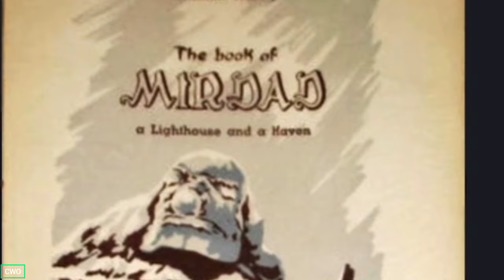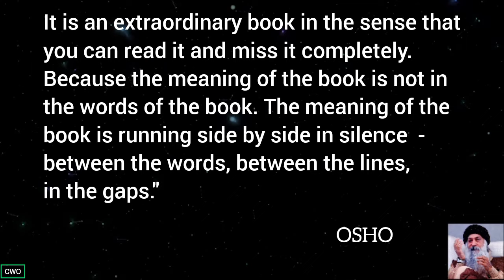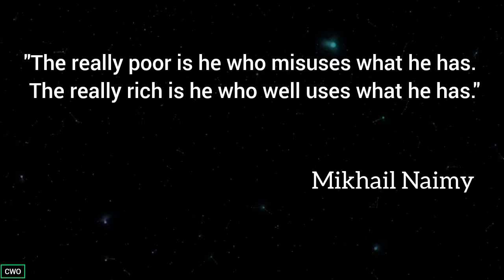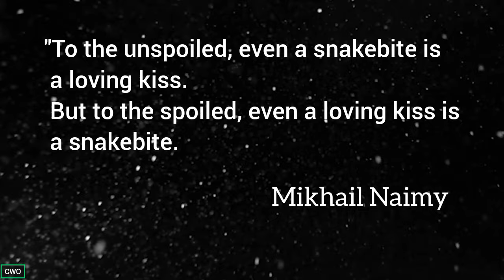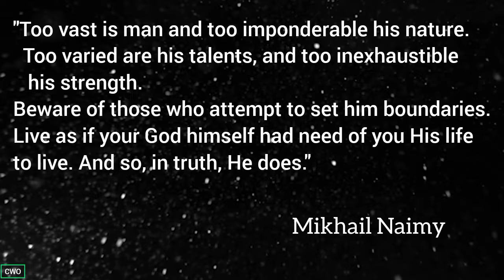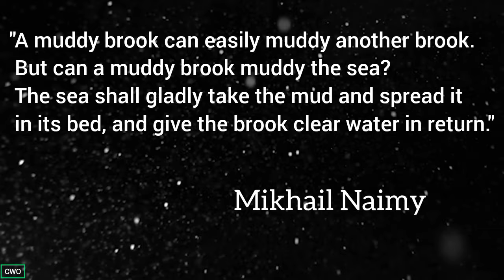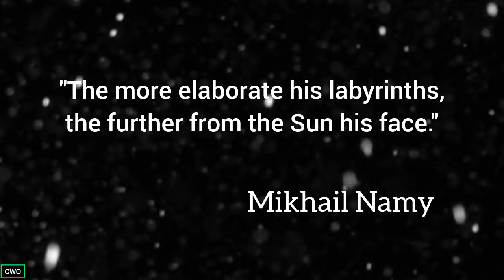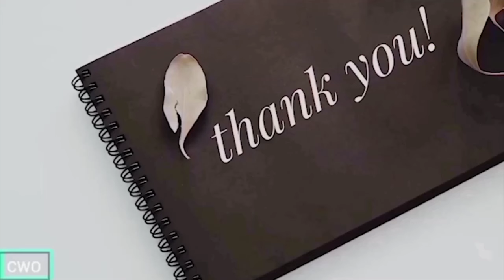"Every stumbling block is a WARNING. Read the warning well, and …" - Mikhail Naimy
Mikhail Naimy was a celebrated Lebanese author, poet, and philosopher who left an indelible mark on the literary landscape of the modern era. Naimy's most famous work, "The Book of Mirdad," published in 1948, is considered a masterpiece of spiritual literature. This allegorical novel delves deep into the realms of mysticism and philosophy, challenging readers to question their perceptions of reality and explore the depths of their own consciousness.